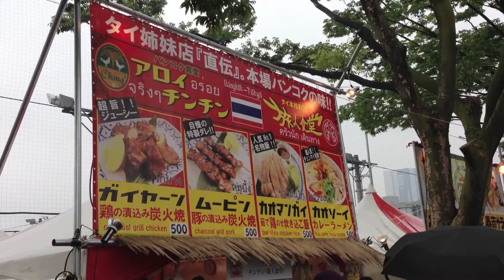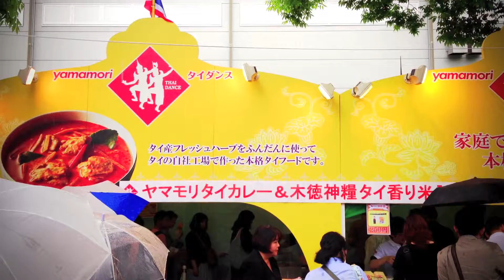thai festival 2013 tokyo@KEN3TVと行こう